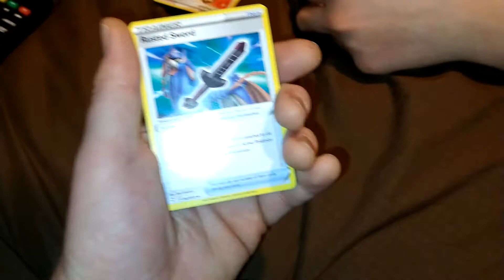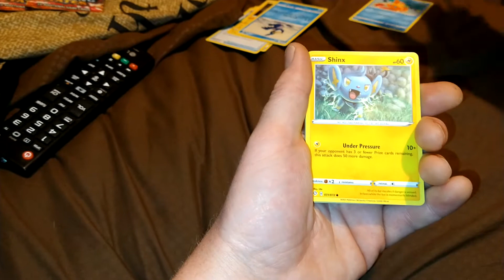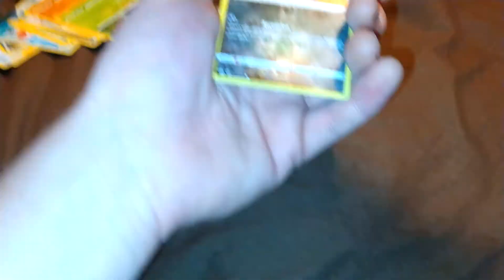POKÉMON SHINING FATES AMAZING RARE PULLED!! RAINBOW CARD PULLED!!